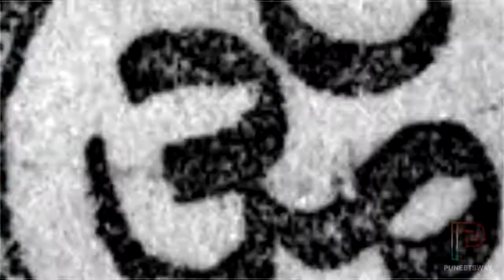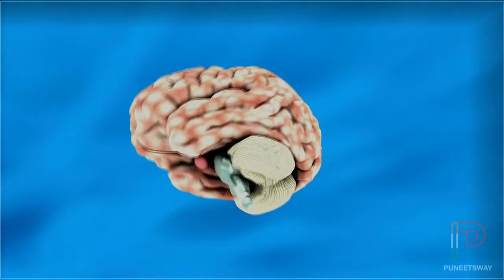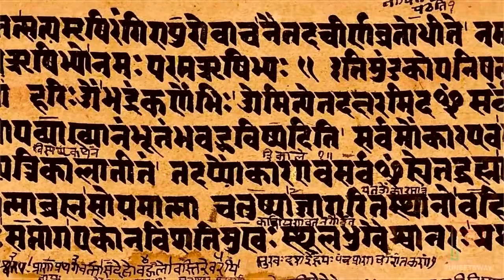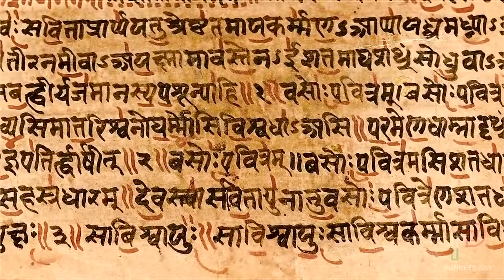ॐ के रहस्य के आगे वैज्ञानिक लाचार पानी पर दिखती है ध्वनि Mystery of Aum